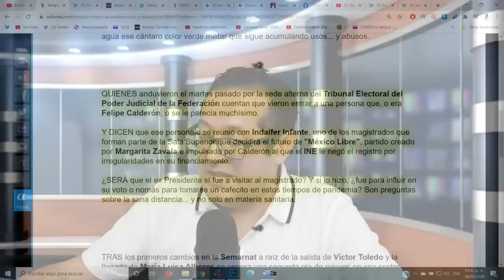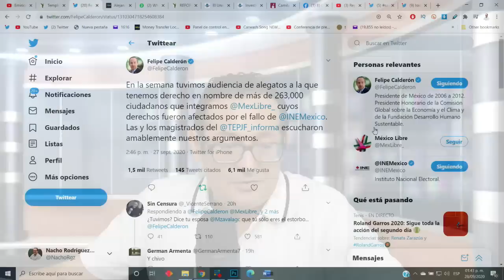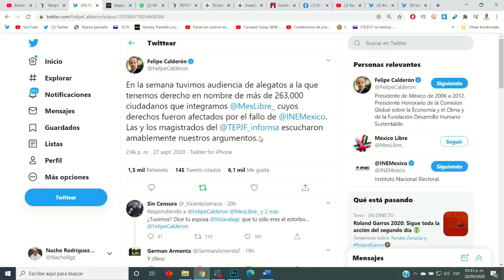CAPTAN A CALDERÓN REUNIÉNDOSE EN SECRETO EN TRIFE PARA SALVAR A MEX LIBRE